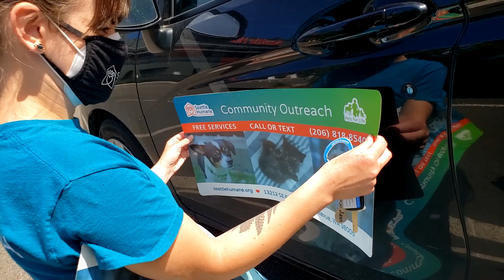Pets for Life Reaches Families in the 98108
We are so happy to be breaking down barriers to pet ownership in the 98108 area through the Pets for Life program, and to be able to provide wellness checks, spay/neuter and other vet care through our Community Medicine program.